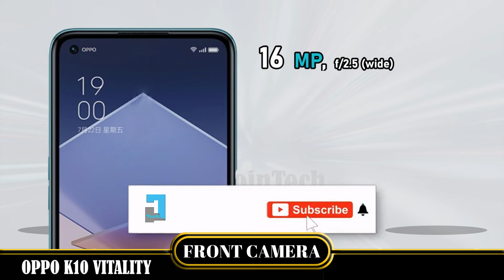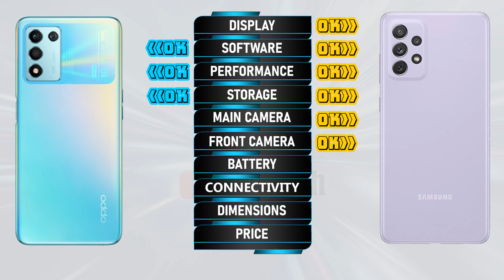OPPO K10 VITALITY EDITION VS SAMSUNG GALAXY A52S 5G FULL SPECIFICATION COMPARISON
Oppo K10 Vitality Edition Vs Samsung A52s 5G  | Comparison | Review | Unboxing | Price | Antutu Score
This is a detail Oppo K10 Vitality Edition first look as we give a full review with Oppo K10 Vitality Edition hands on specifications and Oppo K10 Vitality Edition feature.
You'll see the specs under the cover of the Oppo K10 Vitality Edition comparison review and Oppo K10 Vitality Edition unboxing all specs.
Let us hear your Oppo K10 Vitality Edition first impressions and the different Oppo K10 Vitality Edition tests you carry out in the comments below. when JoinTech compare it with the Samsung A52s 5G .
1. Credit: If i have been used in this video some Google Data( Images, Music, Clip Art and Short Videos etc.) are  just used for illustrative purposes only and nothing.
2. We can not guarantee that the information on this videos is 100% correct. Please help correct and provide positive feedback.
🔔 Turn on the bell for new upload notification 🔔
Please To:
► Video Content :
00:00 Intro
00:21 Best Display?
01:20 Best Software?
01:35 Best Performance?
02:03 Best Storage?
02:19 Best Main Camera?
02:48 Best Front Camera?
03:13 Best Battery?
03:34 Best Connectivity?
04:14 Best Dimensions?
04:43 Best Price?
04:52 Best Result?
05:06 Outro

Oppo K10 Vitality Edition  vs Samsung A52s 5G  full specifications
Samsung A52s 5G  vs Oppo K10 Vitality Edition full specifications
Oppo K10 Vitality Edition vs Samsung A52s 5G  comparison
Samsung A52s 5G  vs Oppo K10 Vitality Edition comparison
Oppo K10 Vitality Edition vs Samsung A52s 5G
Samsung A52s 5G  Vs Oppo K10 Vitality Edition